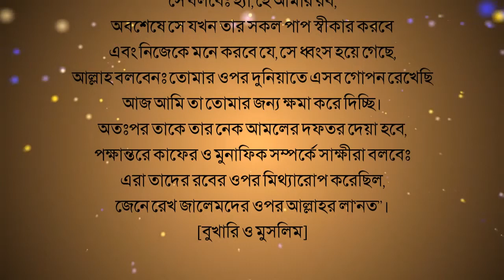সহিহ হাদিসে কুদসি, হাদিস নং ৩৯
সাফওয়ান ইব্‌ন মুহরিয আল-মাযেনি (রহঃ) থেকে বর্ণিতঃ

তিনি বলেনঃ একদা আমি ইব্‌ন ওমরের সাথে তার হাত ধরে হাঁটছিলাম, হঠাৎ এক ব্যক্তি সামনে এলো। অতঃপর সে বললঃ ‘নাজওয়া’ (গোপন কথা) সম্পর্কে রাসূলুল্লাহ (সাল্লাল্লাহু ‘আলাইহি ওয়া সাল্লাম)কে কি বলতে শুনেছেন? তিনি বলেনঃ আমি রাসূলুল্লাহ (সাল্লাল্লাহু ‘আলাইহি ওয়া সাল্লাম)কে বলতে শুনেছিঃ “আল্লাহ তা‘আলা মুমিনের নিকটবর্তী হবেন অতঃপর তার ওপর পর্দা ফেলে তাকে ঢেকে নিবেন এবং বলবেনঃ মনে পড়ে অমুক পাপ, মনে পড়ে অমুক পাপ? সে বলবেঃ হ্যাঁ, হে আমার রব, অবশেষে সে যখন তার সকল পাপ স্বীকার করবে এবং নিজেকে মনে করবে যে, সে ধ্বংস হয়ে গেছে, আল্লাহ বলবেনঃ তোমার ওপর দুনিয়াতে এসব গোপন রেখেছি আজ আমি তা তোমার জন্য ক্ষমা করে দিচ্ছি। অতঃপর তাকে তার নেক আমলের দফতর দেয়া হবে, পক্ষান্তরে কাফের ও মুনাফিক সম্পর্কে সাক্ষীরা বলবেঃ এরা তাদের রবের ওপর মিথ্যারোপ করেছিল, জেনে রেখ জালেমদের ওপর আল্লাহর লা‘নত”। [বুখারি ও মুসলিম]